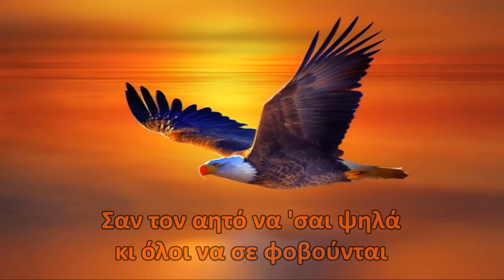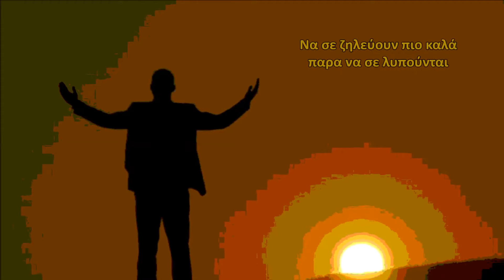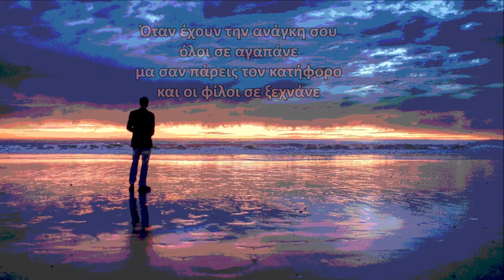Πάνος Μαρίνος - Να σε ζηλεύουν πιο καλά / Panos Marinos - Na se zilevoun pio kala (HD, Lyric Video)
ΜΟΥΣΙΚΗ/ΣΤΙΧΟΙ: Θ. ΚΑΜΠΟΥΡΙΔΗΣ/Β. ΠΑΠΑΔΟΠΟΥΛΟΣ

DIGITAL ALBUM CRONOS MUSIC (NS 187) με τίτλο ''ΕΝΑ & ΕΝΑ''